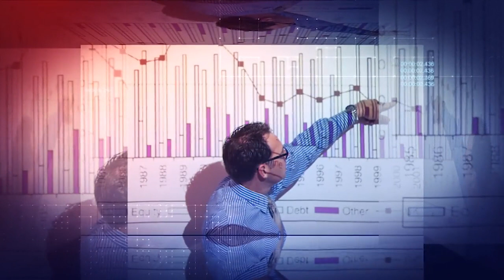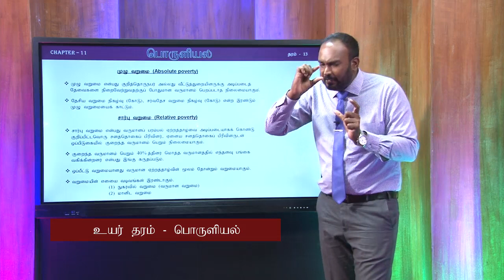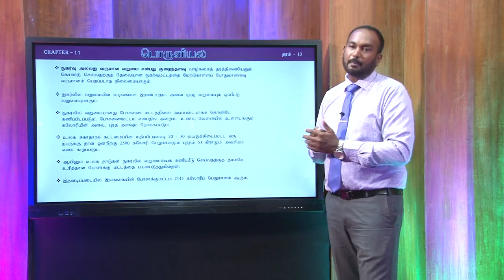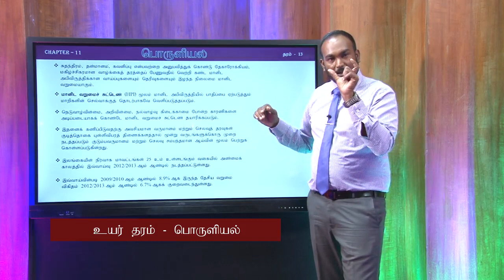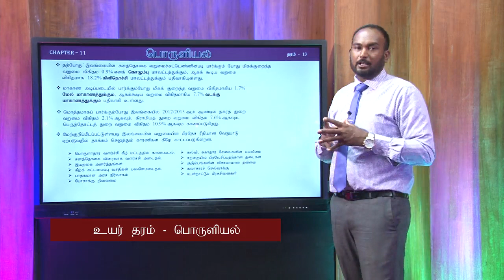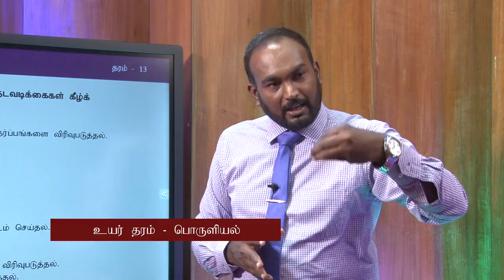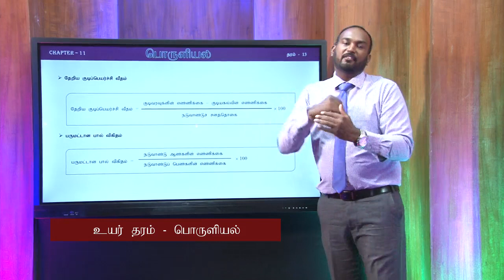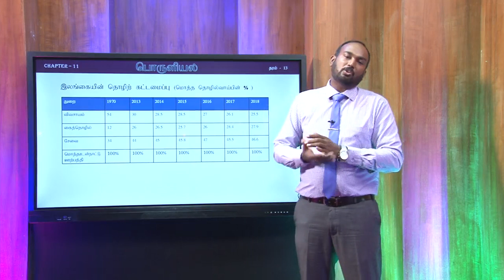NIE Guru Gedara | A/L Economics - Lesson 06 - Tamil Medium - 2020.05.02 - 08.00AM